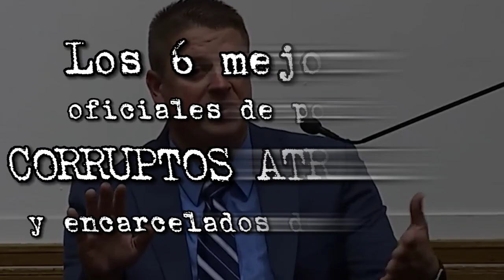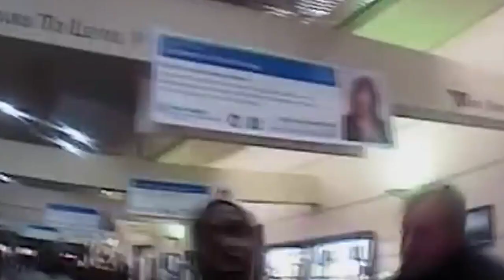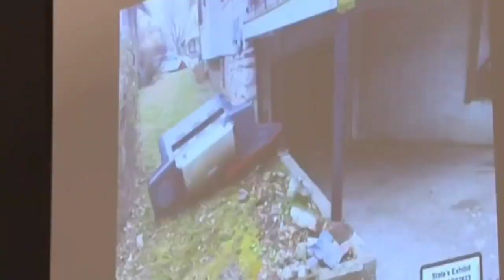¡LOS 6 mejores oficiales de policía CORRUPTOS ATRAPADOS y encarcelados de por vida!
Se supone que los oficiales de policía nos ayudan a mantenernos sanos y salvos, pero a veces terminan siendo los villanos de la historia.

⚠️ ¡Descargos de responsabilidad sobre los derechos de autor!
AVISO CORRECTO: Las leyes de derechos de autor de los Estados Unidos reconocen un "uso justo" del contenido protegido por derechos de autor. La Sección 107 de la Ley de derechos de autor de EE. UU. establece: “No obstante las disposiciones de las secciones 106 y 106A, el uso justo de una obra protegida por derechos de autor, incluido dicho uso mediante la reproducción en copias o registros fonográficos o por cualquier otro medio especificado en esa sección, con fines tales como crítica, comentario, reportaje de noticias, enseñanza (incluidas copias múltiples para uso en el aula), becas o investigación, no es una infracción de los derechos de autor”. Este video y nuestro canal de YouTube en general pueden contener ciertas obras protegidas por derechos de autor que no fueron específicamente autorizadas para ser utilizadas por los titulares de los derechos de autor, pero que creemos de buena fe que están protegidas por la ley federal y la doctrina de uso justo para uno o más. de las razones antes mencionadas.